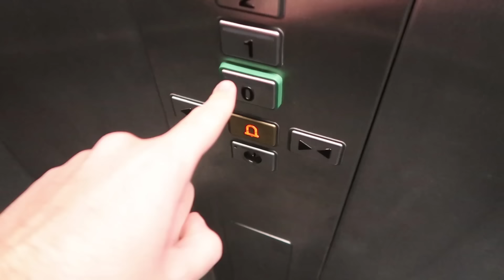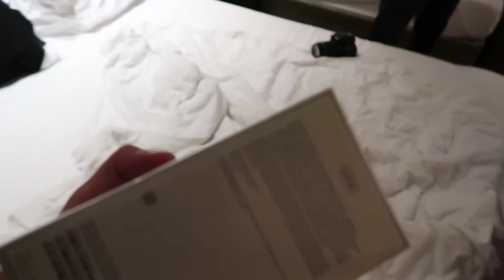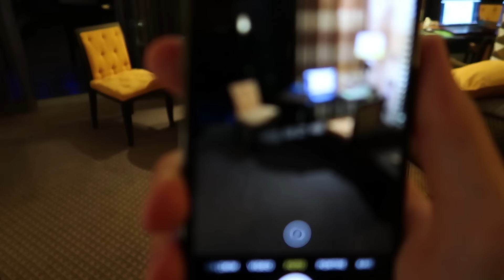IPHONE X ALDIM!!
6100 TL yi sanırsam boşa harcadım..